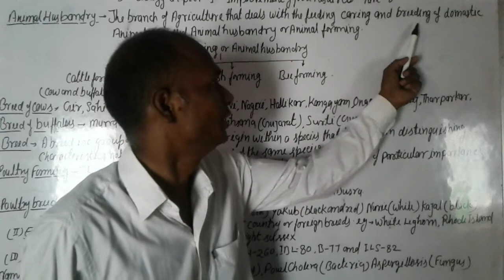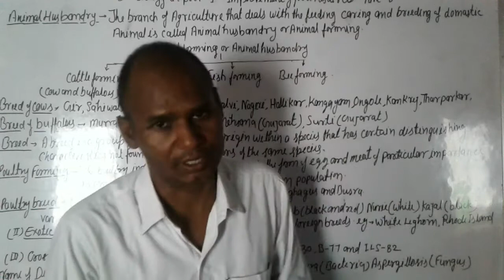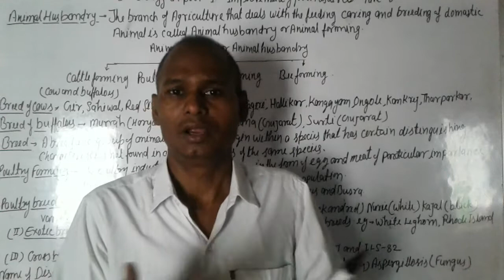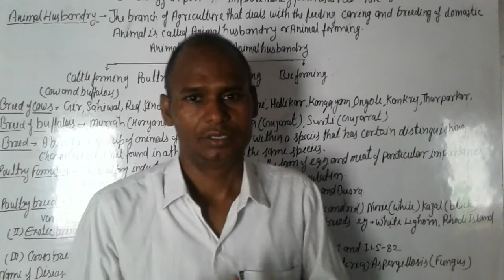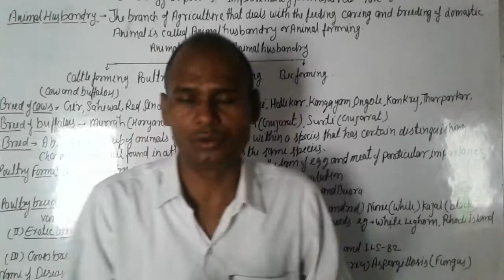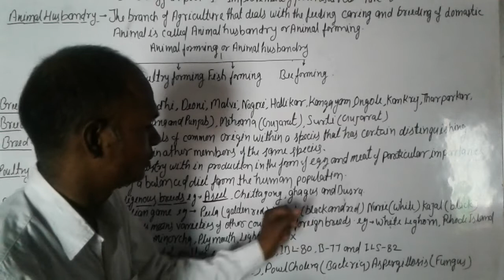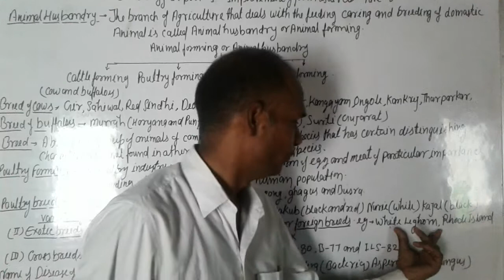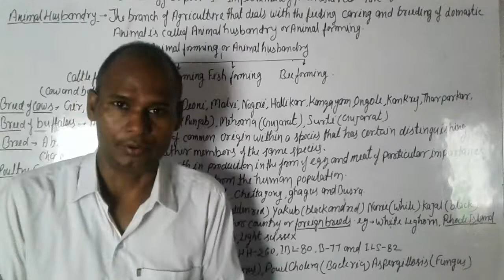class 9th bio chapter 1st part 8th date 01-07-2021